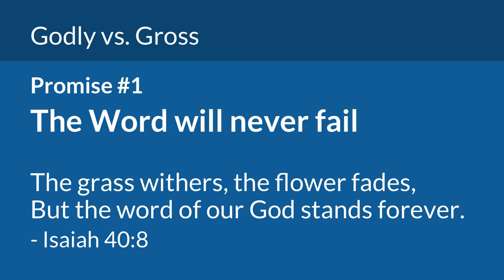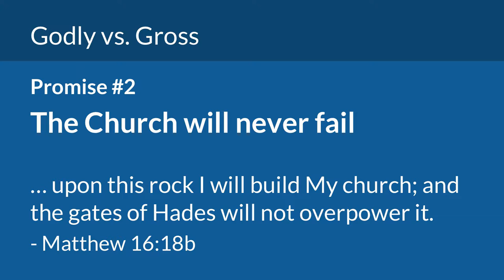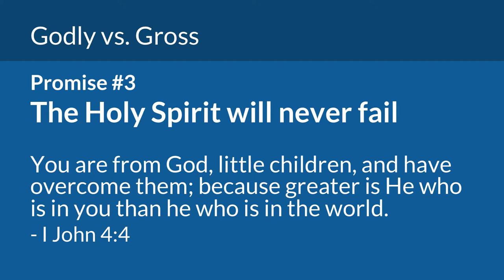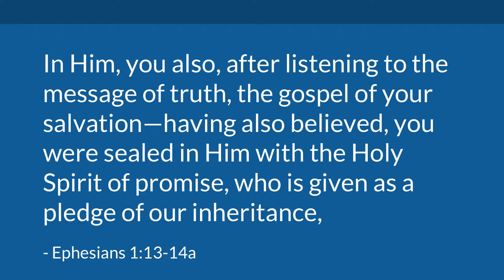Gross vs. Godly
Mike reviews the three main reasons why the trend towards gross material in media and society in general will never win out over what is godly.